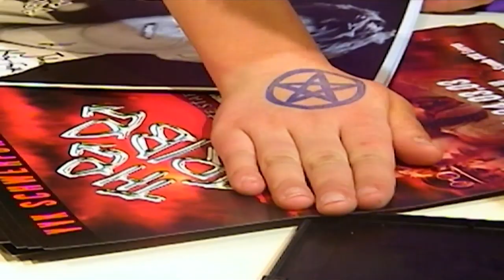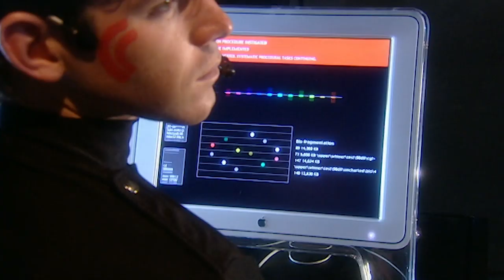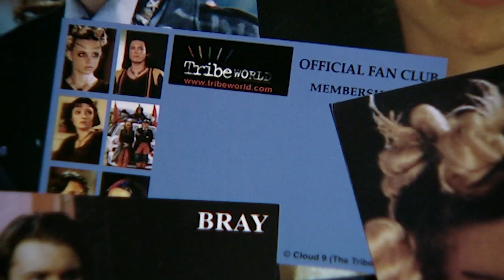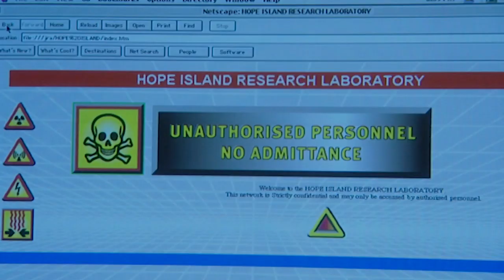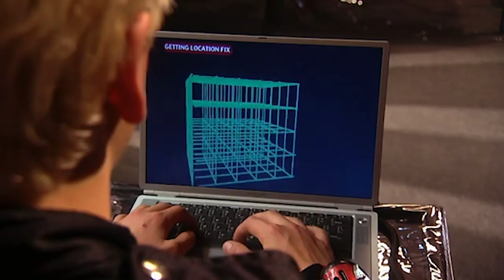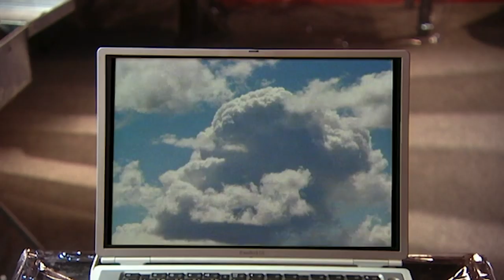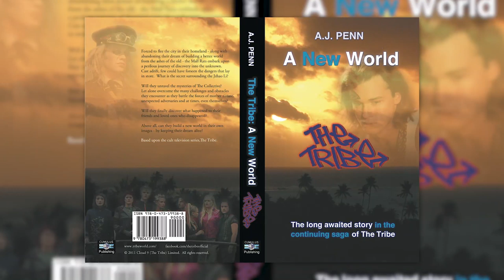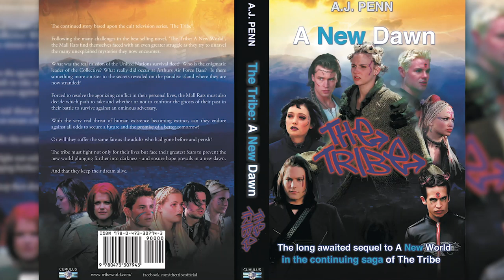The Tribe Official Podcast 06 - Tom Hern (RAM) Interview with Ray Thompson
Tom Hern (RAM) chats with Raymond Thompson (Executive Producer, creator of The Tribe TV Series) in a new podcast interview!

Recorded during the COVID-19 virus lockdown, Tom was at his home in New Zealand and spoke with Ray about a range of subjects including the current Coronavirus pandemic, Tom's involvement in The Tribe TV series, his role in Cloud 9's series 'Revelations - The Initial Journey' and life in general, including some profound and important areas.

As well as being a tremendous and talented actor, Tom is also a fantastic musician, writer and has enjoyed much success as a producer of his own film productions.

The Tribe is of course a drama series set against a world that has been ravaged by a virus pandemic, leaving the young people, teenagers and children left behind to build a new world, in a world without adults - it is also the 20th anniversary since The Tribe was first broadcast - and how incredible and ironic that many of the themes and issues explored in the series are now resonating in the real world in 2020.

A big thank you to Tom and Ray for recording the interview and sharing their thoughts and we hope you enjoy 'staying at home with me' with Tom and Ray.

Keep safe, keep strong and keep the dream alive.